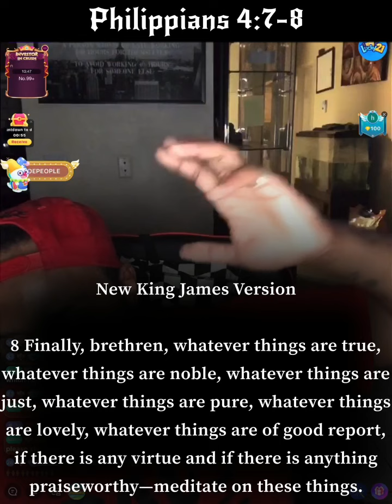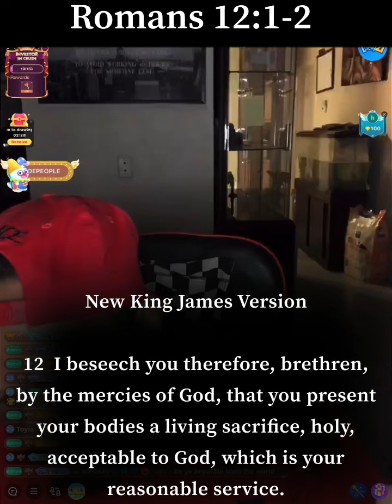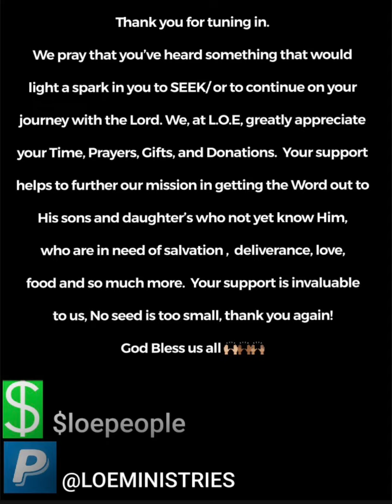Meditate on These Things/ Living Sacrifice… Elder Craft… Part 2 of 3